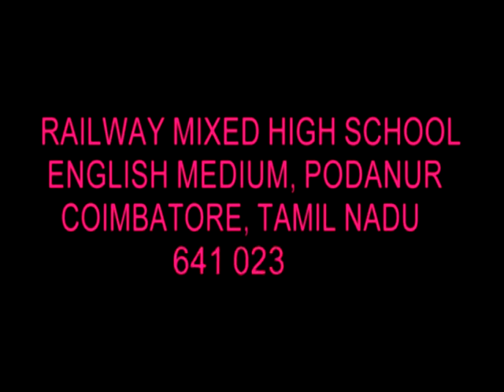Vibrant walls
Uploaded by Railway Mixed High School(EM), Podanur, Coimbatore, Tamil Nadu, India